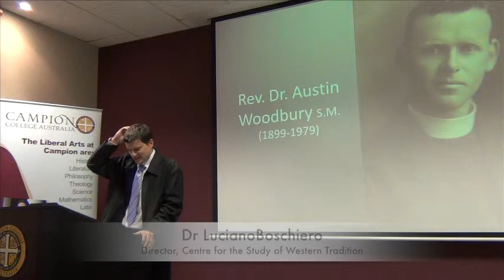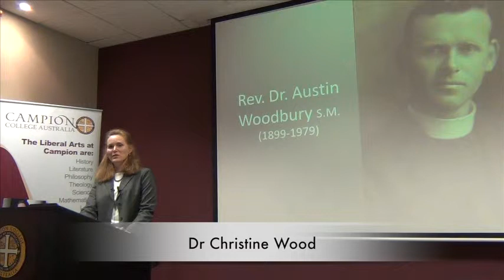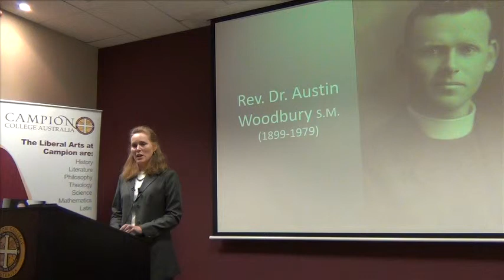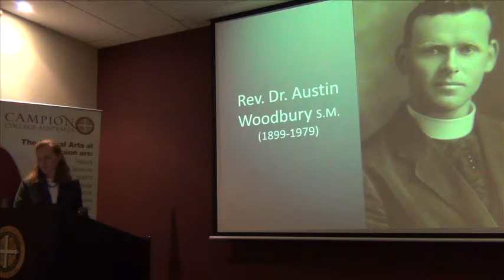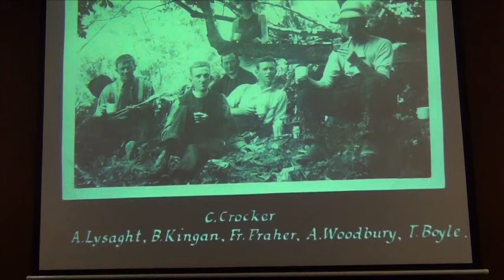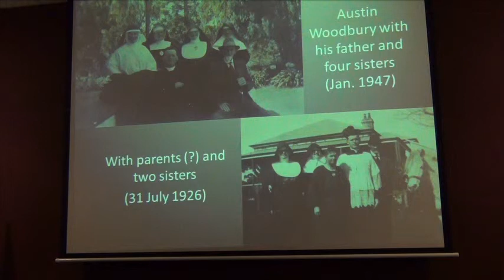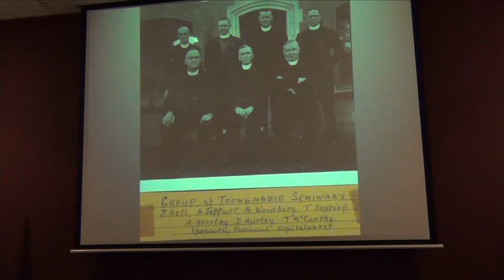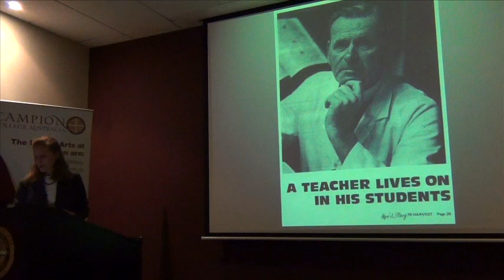Dr Christine Wood, "Austin Woodbury: The relevance if his work for our times"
Austin Woodbury: The relevance of his work for our times
Dr. Christine Wood was the 2012 recipient of the Fellowship for the Austin Woodbury Collection which involved research of the uncatalogued notes, lecture material and unpublished works by Rev. Dr. Austin Woodbury SM (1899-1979), as well as Woodbury's personal library. Dr. Wood will speak about the extraordinary life of Fr. Woodbury, founder and rector of the Marist Seminary, Old Toongabbie, and founder of the Aquinas Academy, Sydney. Fr. Woodbury gained a great reputation in Sydney for his erudite teachings in Thomistic philosophy and theology during a tumultuous period within the Church and Western society in general in the mid-late twentieth century. Dr. Wood will also speak about the relevance of Fr. Woodbury's moral theology today in light of the highly debated issue of the vital conflicts involved in medical interventions to save the life of a pregnant mother with the foreseen but unintended death of her unborn child.